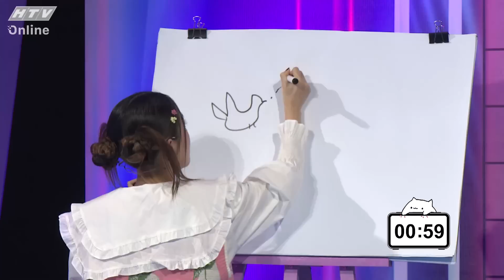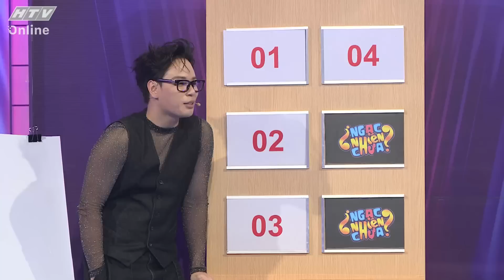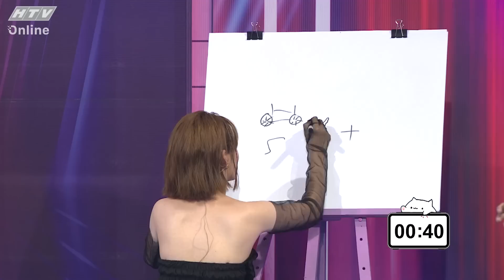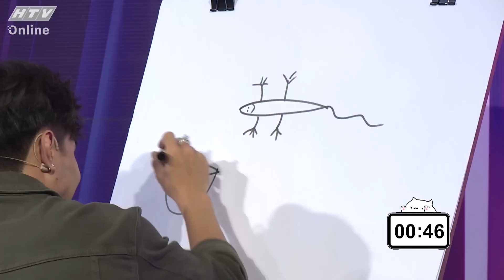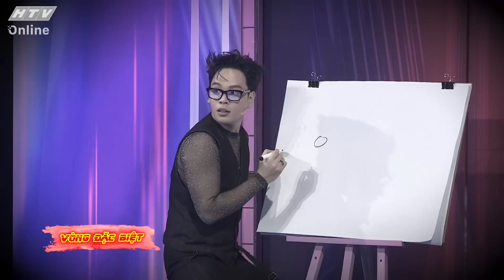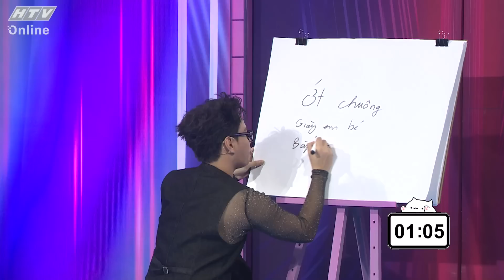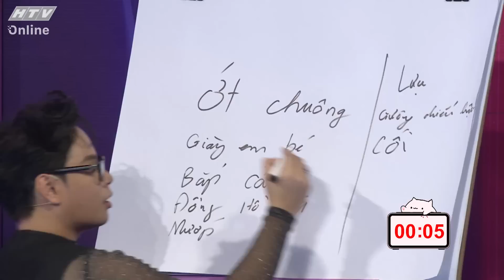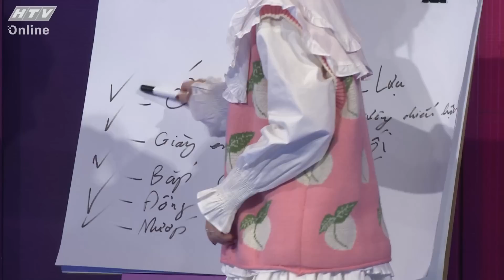NGẠC NHIÊN CHƯA 2023 | Jaykii và Mai anh tình tứ khiến Puka “phát hờn” | TẬP 49 | 11/7/2023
“Ngạc nhiên chưa” phát lúc 19g00 thứ 3 hàng tuần trên kênh HTV7.

Lê Dương Bảo Lâm và Puka dí dỏm và người chơi là những người nổi tiếng. Khách mời sẽ mang đến những tình huống bất ngờ, ngạc nhiên và hài hước cho khán giả xem chương trình.

Ngạc nhiên chưa là chương trình thu hút bởi sự ngạc nhiên, hài hước từ những câu hỏi thú vị mà 2 đội chơi phải trải qua, qua đó thể hiện bản lĩnh, sự nhạy bén và sự ăn ý lẫn nhau giữa các thành viên trong đội. Đồng hành cùng các nghệ sĩ khách mời mùa này là 2 người dẫn chương trình hoạt ngôn, hài hước Lê Dương Bảo Lâm và Puka.